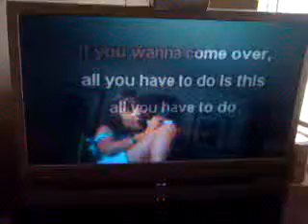Grumpy old troll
Summer getting her sing on!